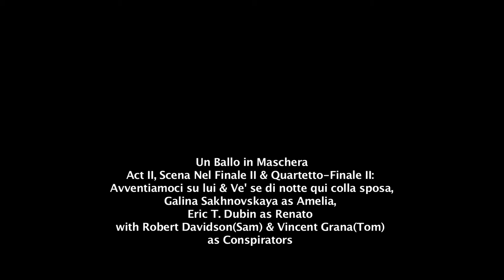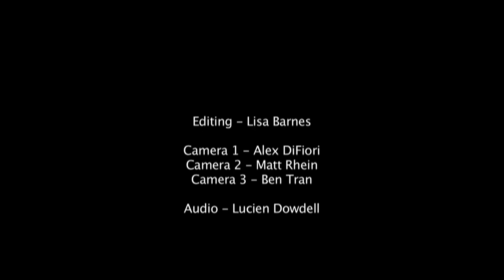Scena Nel Finale II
Eric T. Dubin as Renato, Galina Sakhnovskaya as Amelia, Robert Davidson as Sam, Vincent Grana as Tom

Conspirators arrive to find Renato with the beautiful lady that Riccardo secretly met in the gallows- field.  Renato scuffles with them to protect the lady's identity.  Seeing the danger to her own husband, she reveals herself, at which the conspirators heckle the cuckold groom